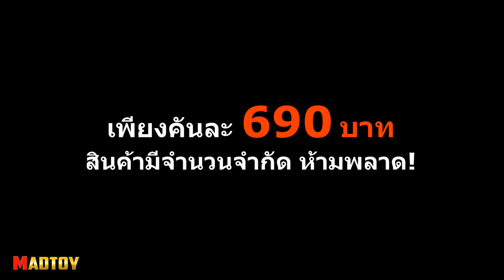MADTOY ตอนที่246 รถบังคับดริฟท์ 690 บาท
MADTOY